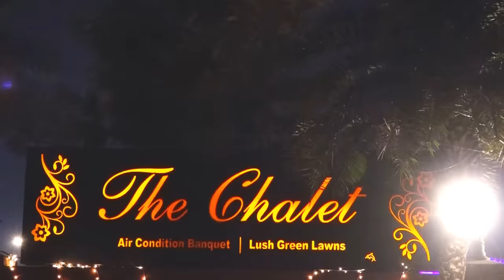Indian Wedding Highlights - Silky Sakun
Sakun Silky Indian Punjabi Wedding Teaser / Highlights